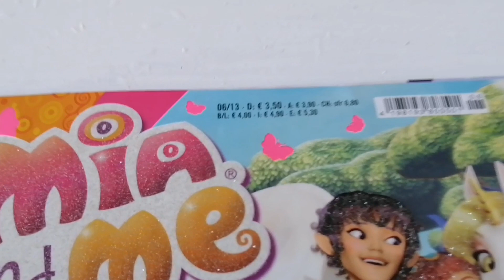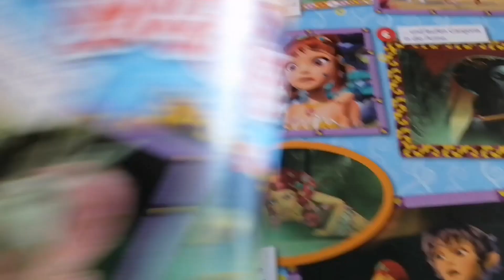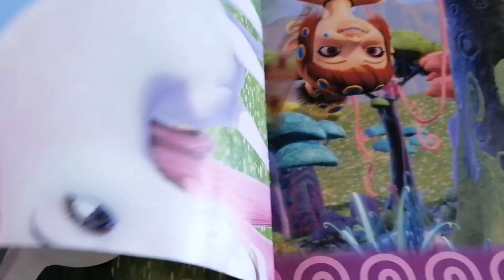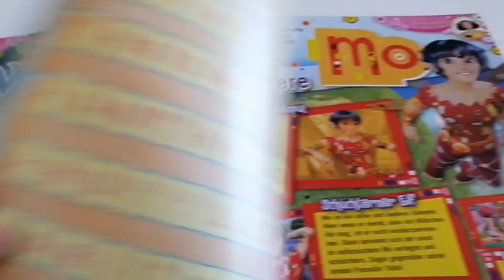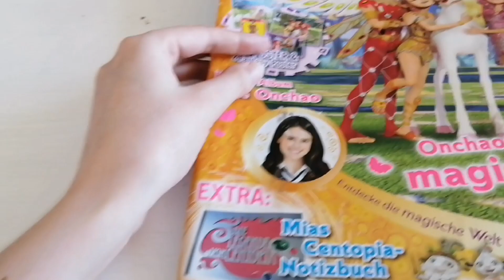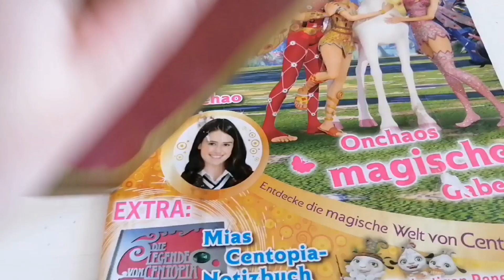Revista Eu și Mia, Cartea Centopiei / Mia and me magazine, Centopia Book /6/2013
Revista Eu și Mia cu Cartea Centopiei, nr 6 din 2013
Mia and me magazine with Centopia Book, no 6 from 2013